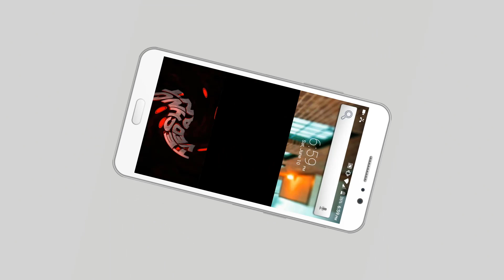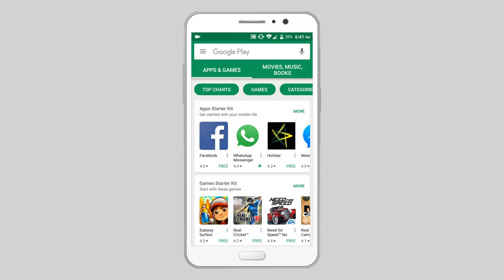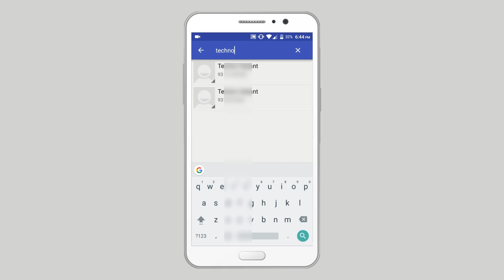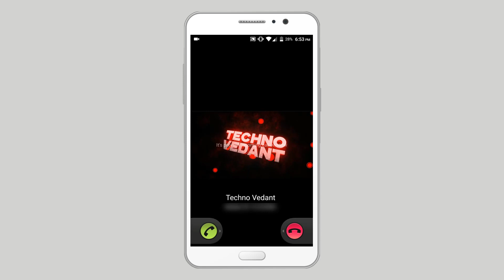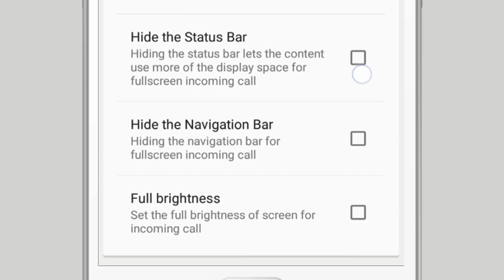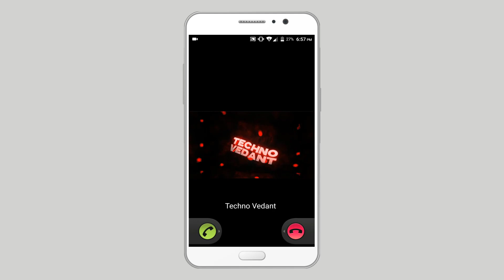How To Set Video Ringtone In Android Mobile, Best Video Caller Id App For Android 2017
How To Set Video Ringtone In Android Mobile, Best Video Caller Id App For Android 2017 and please don't forget to Like, Share, Comment and Subscribe to our Techno Vedant Channel for more videos.

Video ringtone. Show video on incoming call.

Basic functionality is absolutely free, there are no restrictions on the number of video contacts.

FEATURES:
★ Set video-ringtone for: contact, group, other contacts (unknown, 'not found' and default).
★ Pronunciation of the name of the caller
★ Fine tune the incoming call window (full-screen or popup), ability to customize display elements (name, photo, telephone) and how to answer the call (buttons, slider, glowpad, swipe)
★ As videotones can be set to any video from the gallery or created with camera phone
★ Playing random video from the selected directory when an incoming call

Additionally, available by subscription:
★ access to a huge collection of video ringtones for all tastes for different devices. Download and share your ringtones;

New Material Design makes use of the program even easier and more convenient. Enjoy.

Note :- All the Images/Pictures shown in this video belongs to the respected owners. I am not the owner of any Images/Pictures showed in this video.

Free Android Application:

1. BB Ki Vines and Make Joke Of Videos Free Android Application
2. Make Joke Of Funny Videos 2018 Free Android Application
3. My Online Shopping Store Free Android Application
4. Beauty Tips For Glowing and Fair Skin Free Android Application
5. Fast Weight Loss Tips In Hindi Free Android Application
6. Sant Kabir Saheb Ji Ke Dohe Free Android Application
7. Vikram Betal Hindi Stories Free Android Application
8. Yog Mudra Science For Health 2018 Free Android Application
9. Stylish Mehndi Design Latest Collection 2018
10. Complete Chanakya Neeti in Hindi Free Android Application
11. Eye MakeUp Step by Step Tutorial 2018 Free Android Application